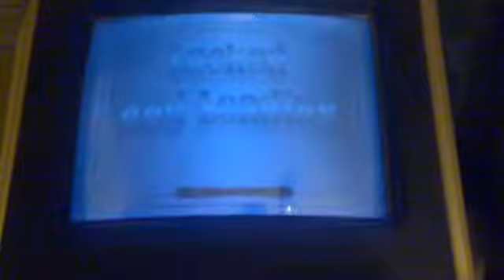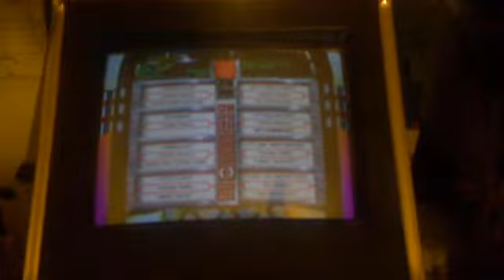jukebox photoplay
project
oude photoplay ombouwen naar een jukebox